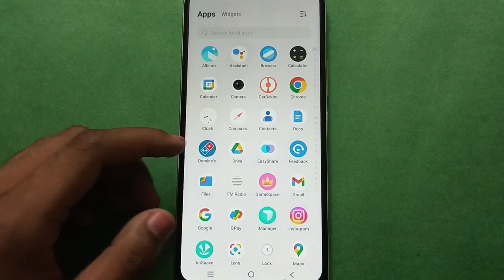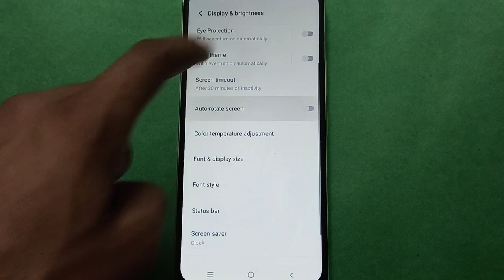Vivo X6s How to Turn On And Off Auto Rotate Screen In setting, Vivo X6s mobile setting kese use kare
how to use speech rate setting,turn these setting off to make windows 11 faster,iqoo z6 lite 5g mein camera setting kaise karen,how to use camera setting in iqoo z6 lite 5g,pta mobile registration kaise kare,pubg sensitivity settings mobile hindi,sensitivity settings pubg mobile,3x scope sensitivity settings pubg mobile,settings,3x recoil control sensitivity settings pubg mobile,mobile settings,android screen flicker kaise thik kare,jio drive kaise use karen